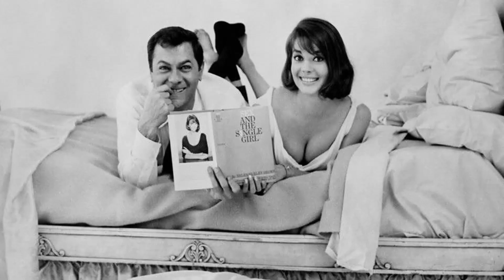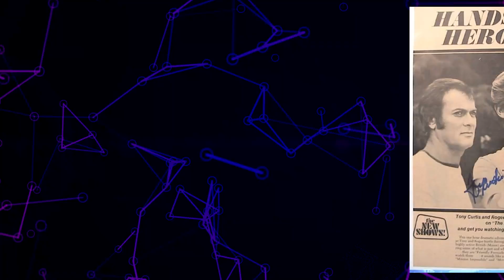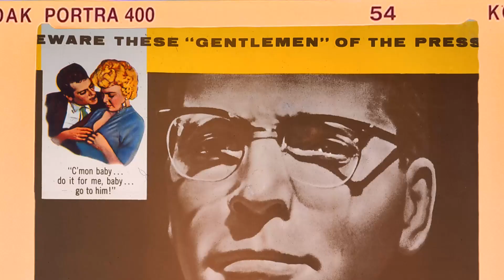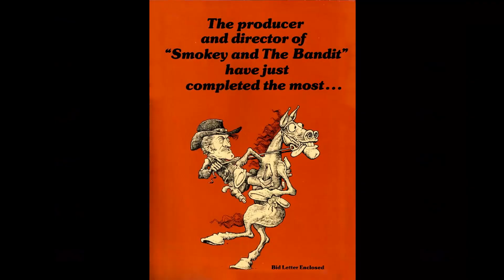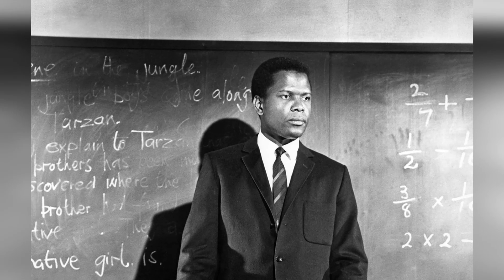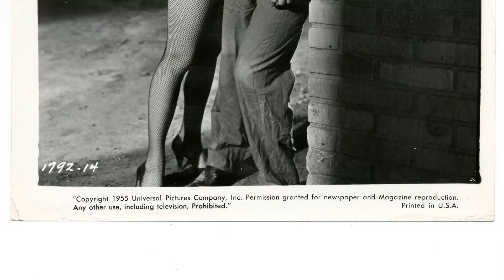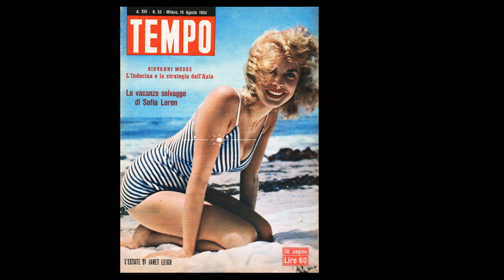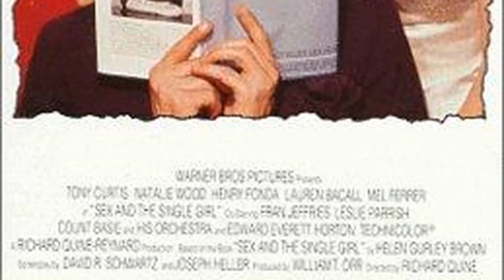Tony Curtis Died 13 Years Ago, Now Kim Novak Makes Bold Accusation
Welcome aboard, classics! Get ready to embark on an epic voyage with our latest video, 'Tony Curtis Died 13 Years Ago, Now Kim Novak Makes Bold Accusation'. Join us as we navigate through stunning landscapes, encounter fascinating wildlife, and make memories that last a lifetime!